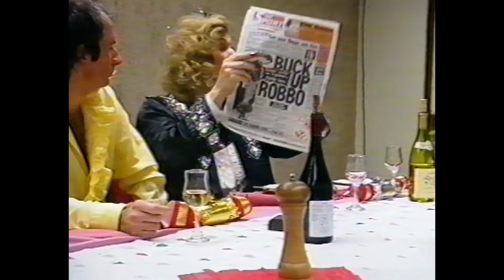Fay Presto - Magician - The James Whale Radio Show - Close-up Magic - 1989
Magician Fay Presto on 'The James Whale Radio Show' Christmas Party, alongside Mick Miller, Bernard Manning and Linda Nolan, on 15th December 1989. From The MagicWeek Video Archive

Close-up Magic.